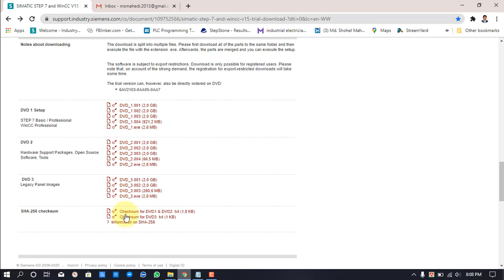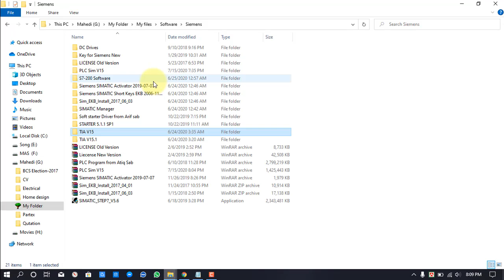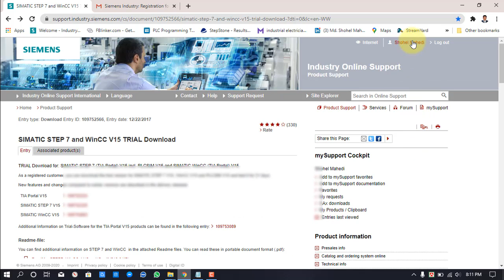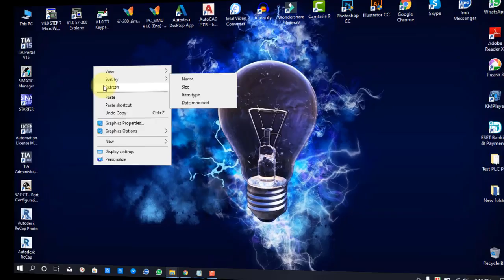Free Download SIMATIC S7 PLC SIM V15 & TIA Portal V15 in Bangla 2020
আজকে এই ভিডিওতে আমি শেয়ার করছি সিমেন্স অটোমেশন এর পি এল সি সফ্টওয়ার (টি আই এ ১৫ভার্সন এবং সিমুলেটর ১৫ভার্সন) ফ্রি ডাউনলোড লিংক।

In this video, I shared the download link for siemens Automation software like Simatic S7 PLC SIM V15
TIA Portal V15.
I hope it will help to easily understand.

ভিডিওটা যদি ভালো লাগে বা কোন কাজে আসে তবে লাইক & শেয়ার এর মাধ্যমে সহযোগিতা করবেন। আপনার পরামর্শ বা জিজ্ঞাসা কমেন্টস করে জানাবেন, আমি নিশ্চই রেসপন্স করব ইনশআল্লাহ।
আগের ভিডিও গুলো ‍দেখতে আমাদের চ্যানেল ভিজিট করুন।
এবং নতুন সকল ভিডিও গুলো ‍দেখতে আমাদের চ্যানেলকে সাবসক্রাইব করে বের বাটনটি অল করে দিন।
আপনাকে ধন্যবাদ

About our channel:
This channel contains Electrical Engineering Tips, Tricks, and Tutorials related videos. And different technological videos, all of the videos are in Bengali/ Bangla.